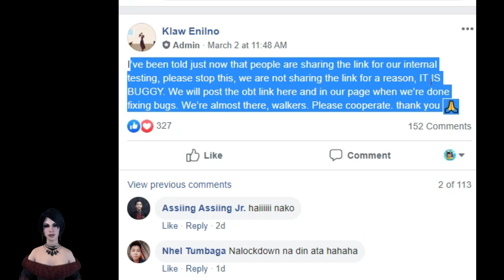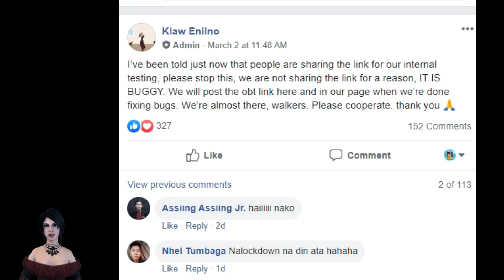Open World MMORPGs Genshin impact, Walk Online, Dragon Raja, Naruto Slugfest, Alpha Omega Ran Mobile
Dragon Raja
Size: 4-5+gb it depends on the incoming updates

Bless Mobile: Coming Soon
Genshin impact: Coming Soon
Alpha Omega Mobile: Unknown :(
Walk Online Mobile: unknown :(

Next Content: isang Mobile game Content pa pala Muna Tapos
RAN ONLINE SERVERS NA PO ULIT

Naruto Slugfest Open World MMORPG
Dragon Raja Open World MMORPG
Walk Online Mobile
Alpha Omega Mobile
Ran Online
Bless Online Mobile
5 New MMORPGs sa Android/iOS (Vip & No Vip) Open World MMORPG September 2020 Gameplay Review Ph
Part 14 - Top Ran Online Servers Ngayung Quarantine 2020 Paalam Ran Online Gs
Part 13 - Top 5 (Ran Online Servers) Na Lalaruin natin ngayung Quarantine MECQ Paalam Ran Online Gs
Part 11 (Top 5 Ran Online Servers) Na Lalaruin natin Ngayung Quarantine (GCQ) Paalam Ran Online Gs
Part 10 - (Top 5 Ran Online Servers) Pinaka madaming Players? Ngayung First Half ng 2020
Part 9 - Top 5 Ran Online Servers Ngayung Quarantine (GCQ) Paalam Ran Online Gs
Zen Pro ₱200 Editor | Part 8 - Top 5 (Ran Online Servers) Ngayung (ECQ/GCQ) Paalam Ran Gs
Part 6 - Top 5 Ran Online Servers Ngayung Quarantine (Lockdown) Paalam Ran Online Gs
Part 5 - Top 5 Ran Online Severs Ngayung Quarantine (Lockdown) 2020 - Paalam Ran Online Gs
Part 2 - Top 5 Ran Online Servers na Binisita ko 2020 (Paalam Ran Online Gs)
Top 5 Ran Online Servers Na Bisita ko Ngayung 2020 (Part 1) Paalam Ran Gs
Icarus M (ENG) Open World MMORPG - Riders of Icarus CBT Android Gameplay Review Ph
5 New MMORPGs sa Android (Vip & No Vip) Open World MMORPG 2020
Luna M (Open World MMORPG) May Guild War, Arena, World Boss & Etc Gameplay Review Ph
SwordArtOnline: IntegralFactor (No Auto, May Trade?) Open World MMORPG Gameplay Review Ph